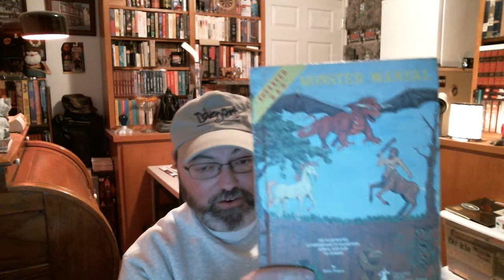Exciting Times! ( Follow up info about TSR and Gygax magazine)